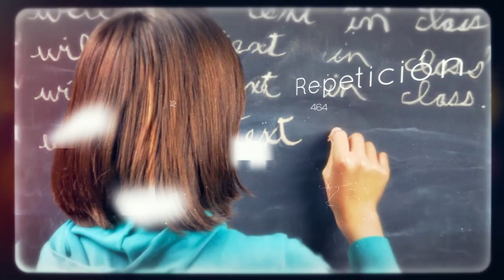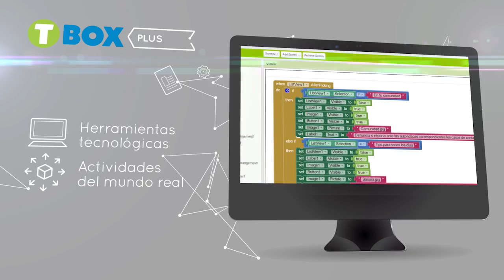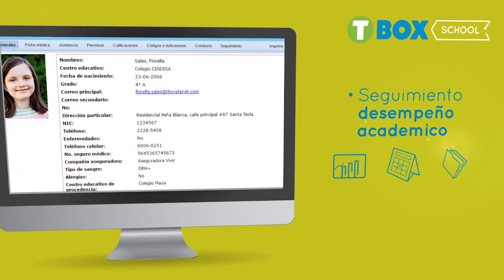T-Box Video Institucional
¿Qué es T-Box? ¿Qué hacemos para la educación? Déjanos contarte.

¡Con T-Box programa ahora la conquista del futuro!